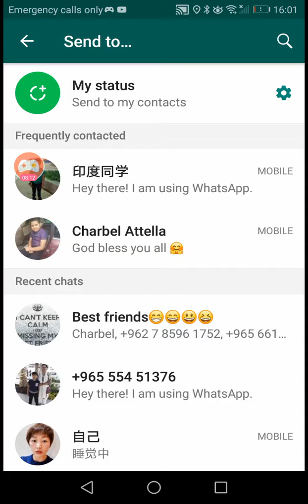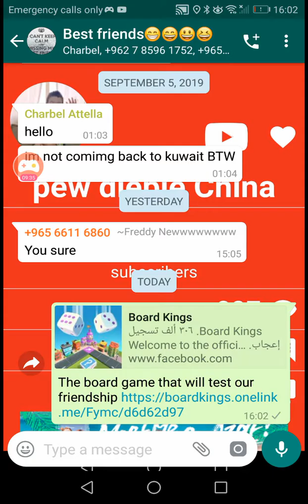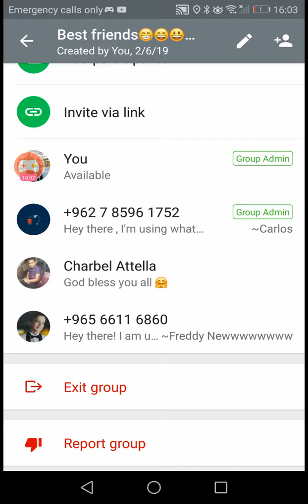Board kings (part 1)